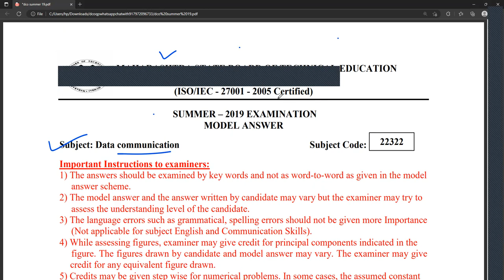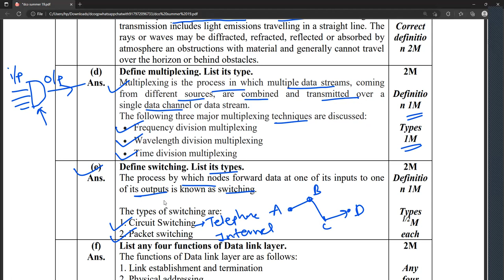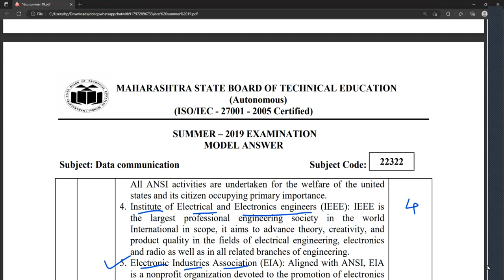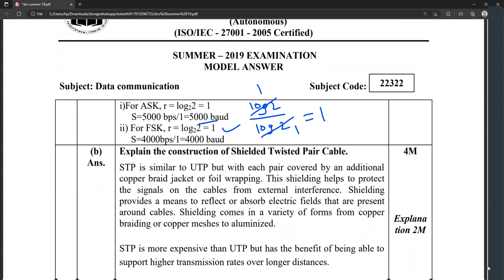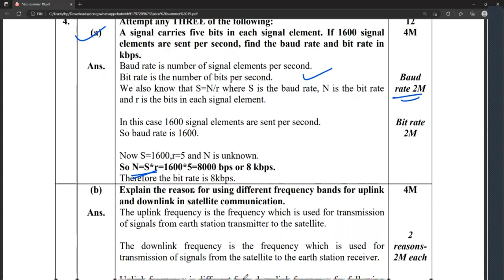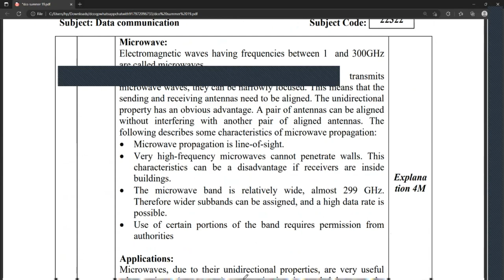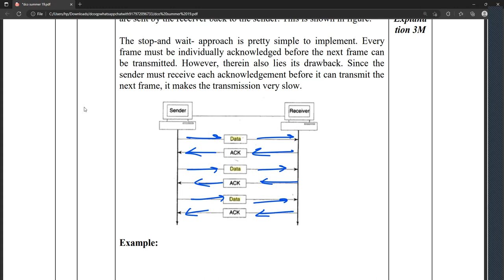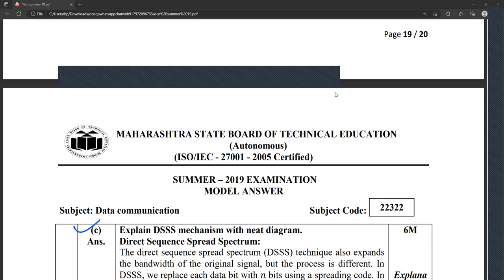Data Communication SYIT Question Paper Discussion with model answers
Data Communication SYIT Question Paper Discussion with model answers Facebook